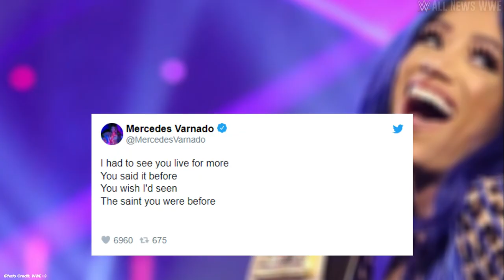Sasha Banks posts cryptic tweet immediately after WWE Extreme Rules 2022 match